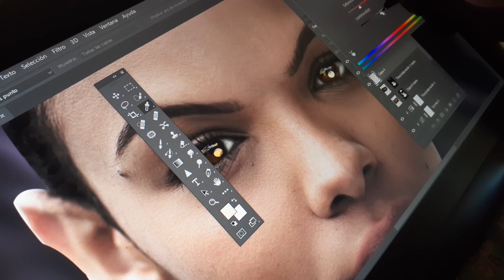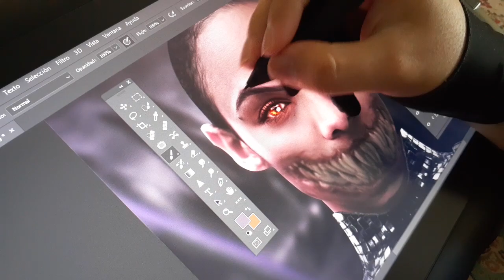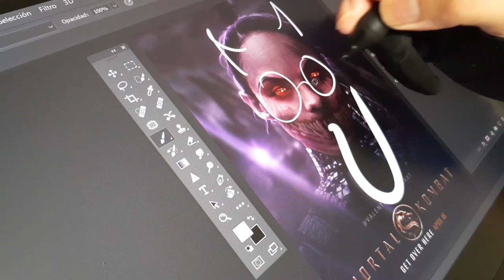Turning Sisi Stringer into Mileena! | Valentin Romero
Hey guys! When I was a kid I loved to play mortal kombat so being able to see this movie is going to be incredible, here I transform Sisi Stringer into our Mileena! I really like the way it looks, it looks terrifying. Hopefully not late and everything can be fine to see the premiere!
If you want the poster, click the link below my international store! Thanks